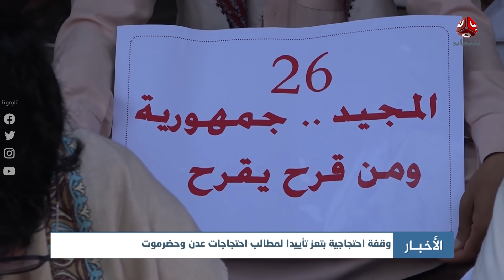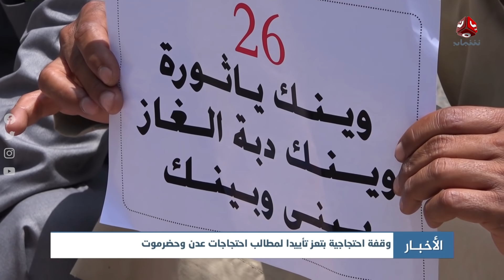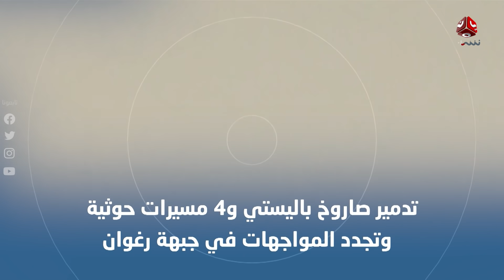اخر الاخبار | 17 - 09 - 2021 | تقديم صفاء عبدالعزيز و عمار الروحاني | يمن شباب